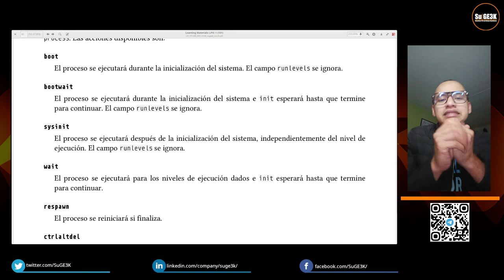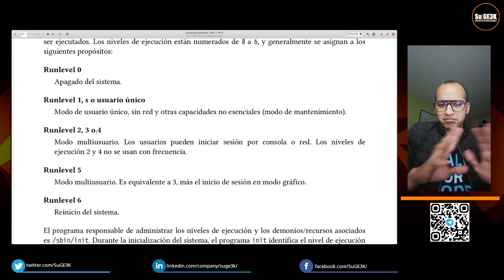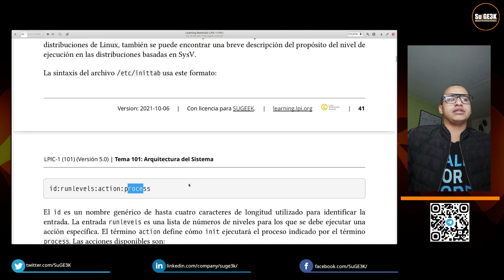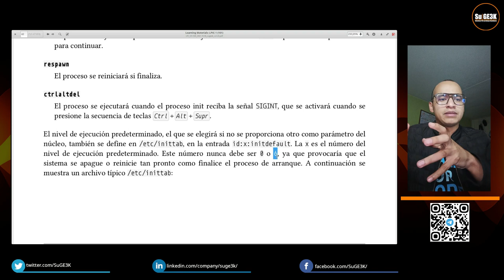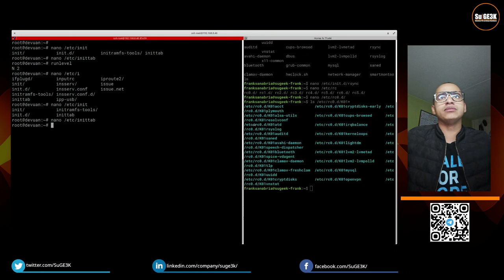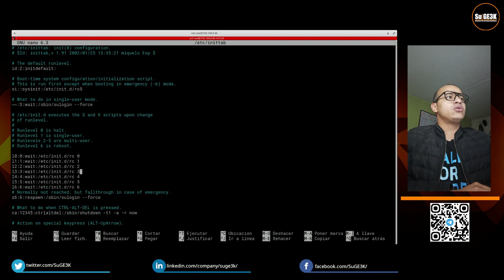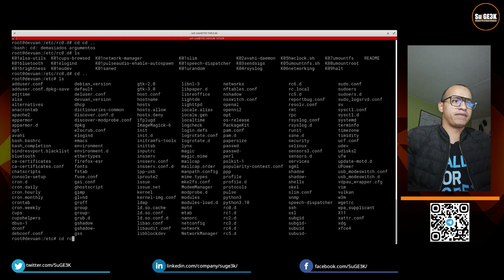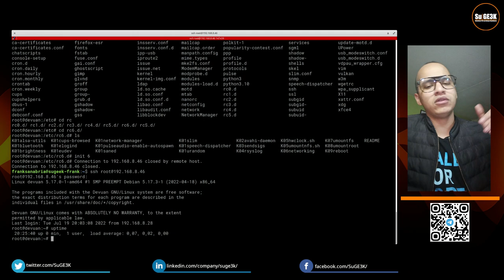Curso LPIC-1 Examen 101 Capitulo 101.3.2: Entendiendo SysVinit